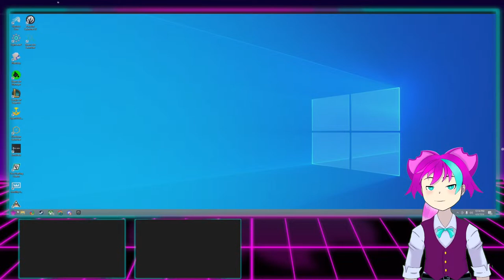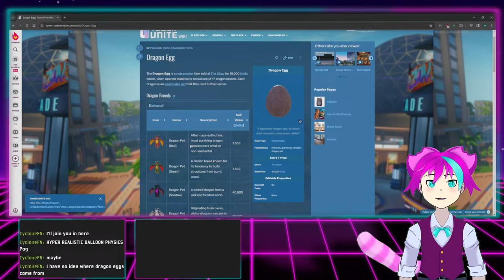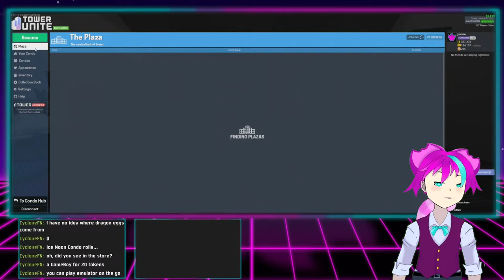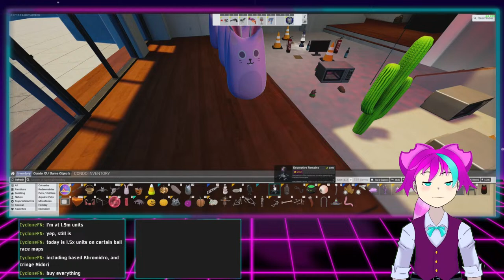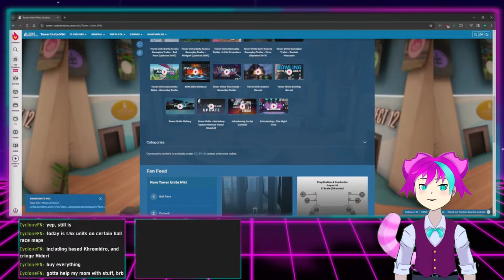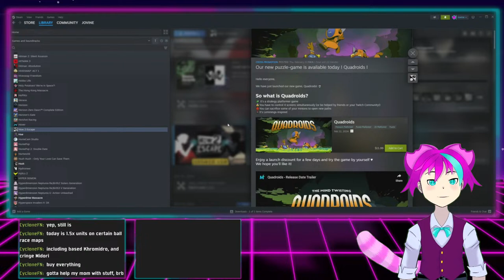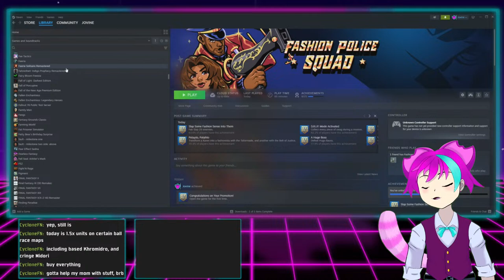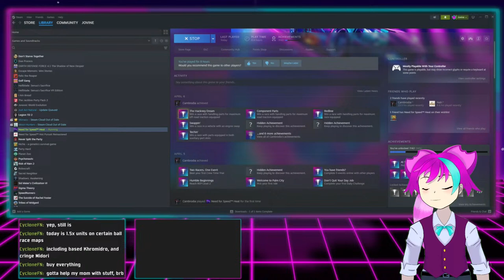CELEBRATE GOOD TIMES COME ON!